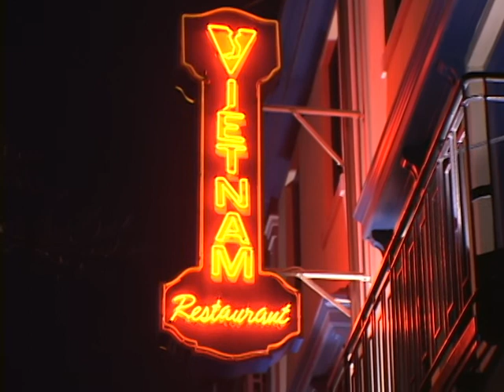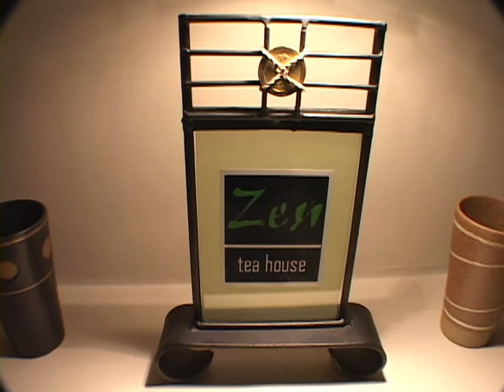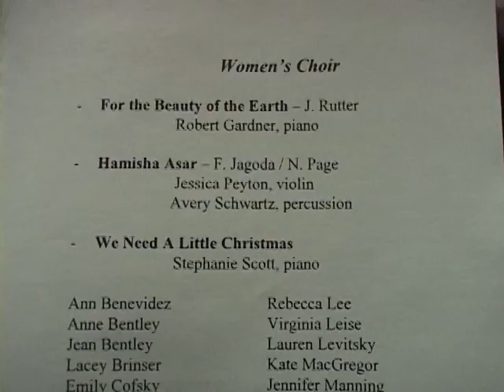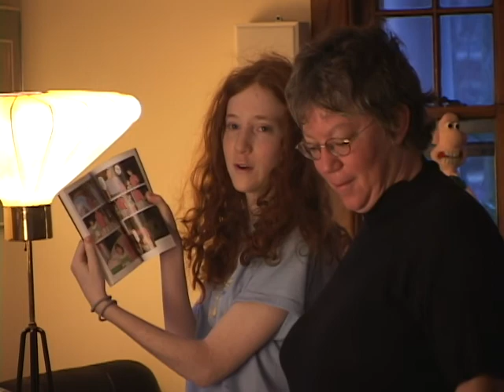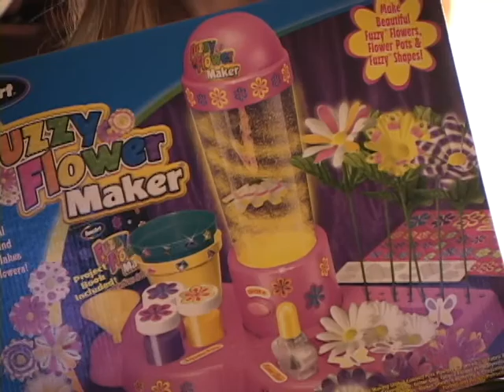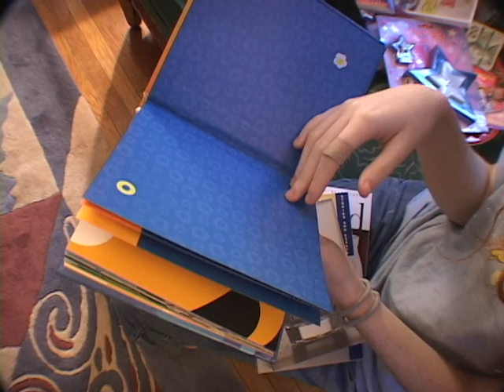12 25 2002